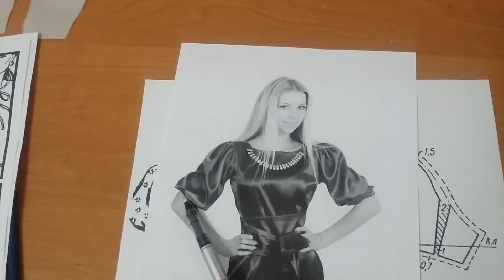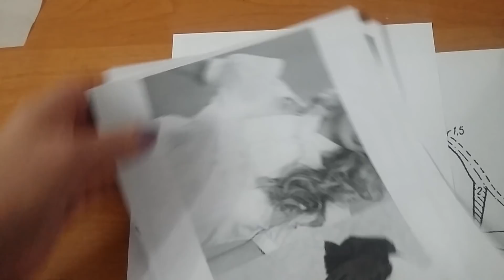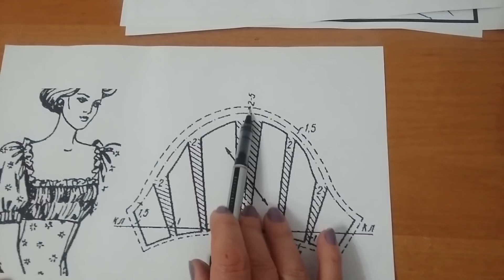Как смоделировать рукав "фонарик"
В этом ролике мы рассмотрим как можно смоделировать рукав фонарик.